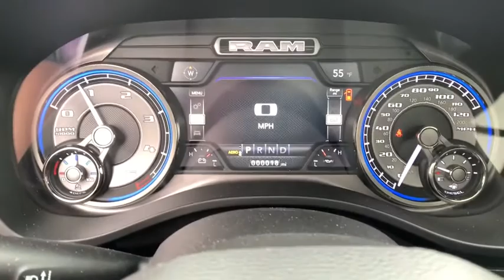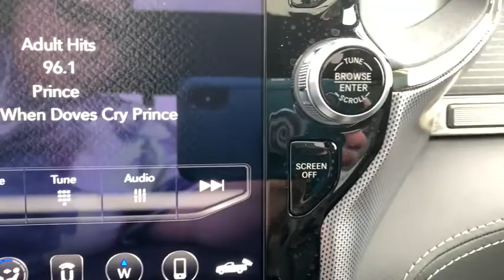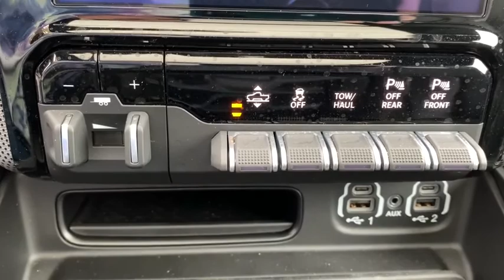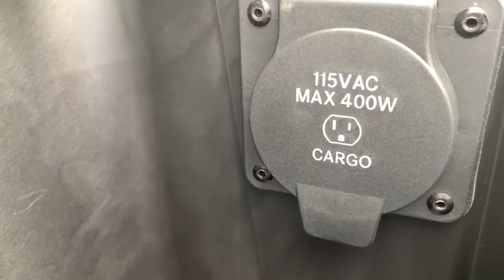2020 Ram 1500 Davenport, Moline, Rock Island, Muscatine, IA 1712D0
Bright White Clearcoat New 2020 Ram 1500 available in Davenport, Iowa at Kimberly Car City. Servicing the Moline, Rock Island, Muscatine, IA area.

Recent Arrival! Bright White Clearcoat 2020 Ram 1500 4D Crew Cab Limited 21/29 City/Highway MPG EcoDiesel 3.0L V6 8-Speed Automatic 4WD